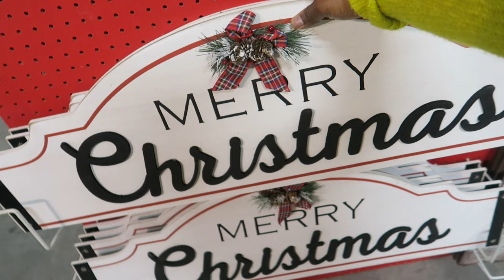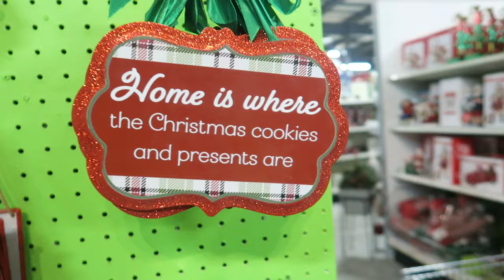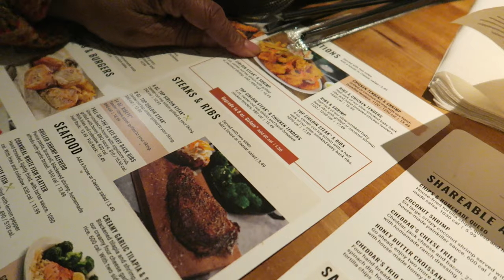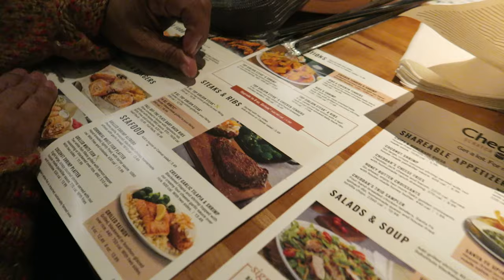VLOGMAS DAY 3 | Running Errands + Christmas Decorations Overload | ITSJHARK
Happy Day 3 of Vlogmas! Not doing much in today's vlog, but my mom and I ran a few errands and did shopping for some Christmas decorations.